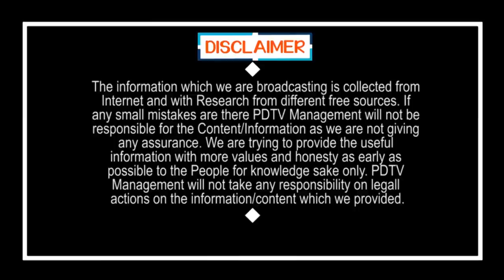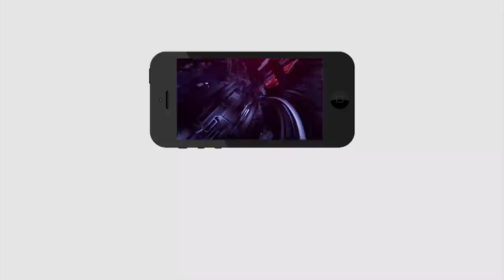Chandrababu did fraud in Rajadhani lands | రైతుల పేరుతో భయంకరమైన మోసం..!